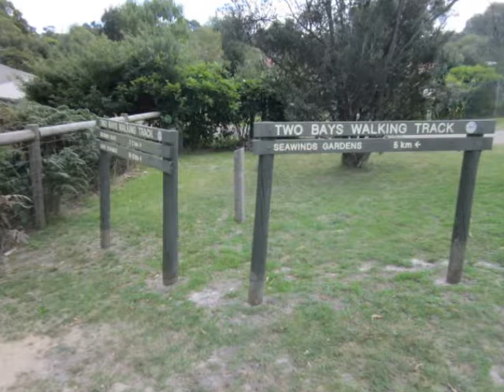Goolgowie Street Reserve Playground, Yambill Avenue, Rosebud